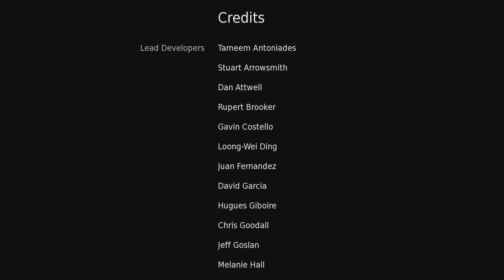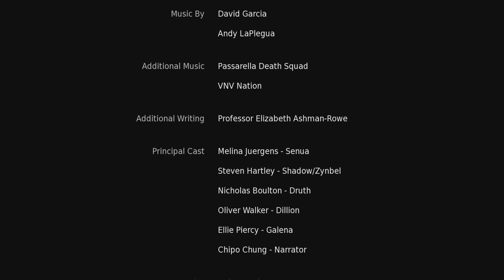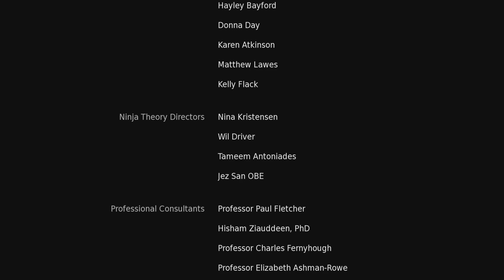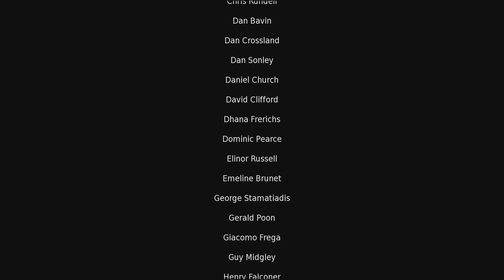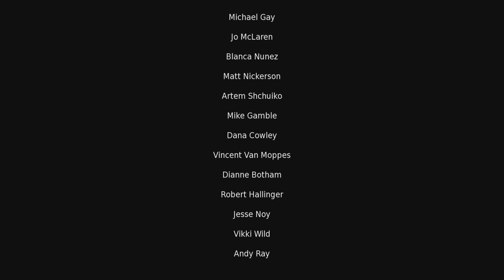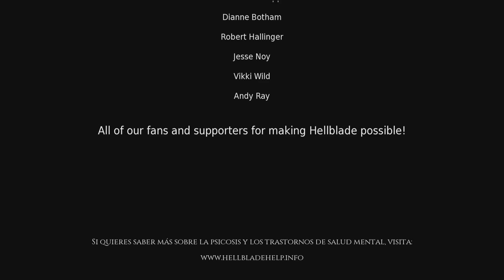Hellblade: Senua's Sacrifice_Final Historia